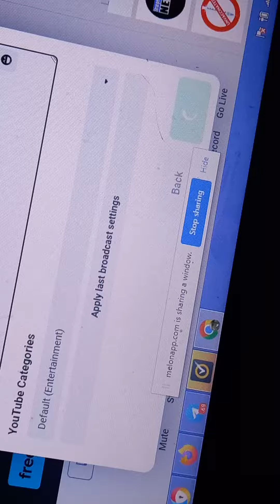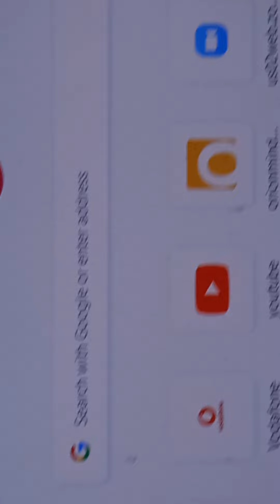gangstalking uk use my Internet connection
gangstalking truma based mind control freemasonry effects use aslo my own main Internet connection uk 4 8 2022.